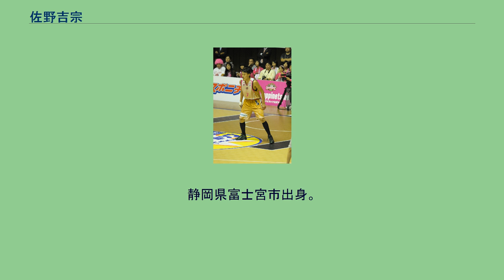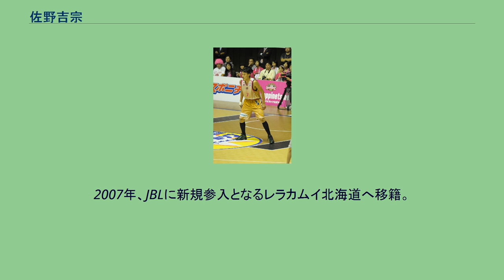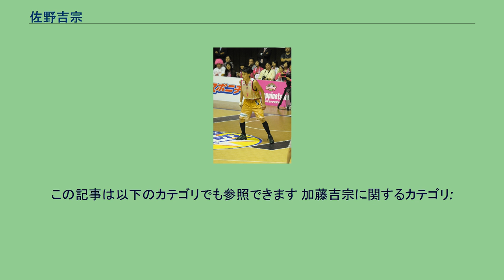佐野吉宗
佐野 吉宗（さの よしむね、1979年4月30日 - ）は、日本のバスケットボール選手である。
旧姓、加藤（かとう）。
ポジションはフォワード、センター。
沼津学園高校、日本大学を経て2002年にトヨタ自動車アルバルクに入団。
以後日立サンロッカーズ、レラカムイ北海道やクラブチームを経て2011年にはbjリーグの浜松・東三河フェニックスと契約した。
その後は秋田ノーザンハピネッツ、ライジング福岡とbjリーグのチームでプレイし、2014-15シーズン終了後に引退した。
静岡県富士宮市出身。
沼津学園高校で全国大会を経験し、日本大学に進学。
2001年には北京ユニバーシアード代表に選出される。
卒業後の2002年、トヨタ自動車アルバルクに入団。
同年には全日本代表に選ばれたが、怪我のため辞退した。
2006年、日立サンロッカーズへ移籍。
2007年、JBLに新規参入となるレラカムイ北海道へ移籍。
レラカムイ退団後は実業団のイカイレッドチンプス、クラブチームのEDGE・1に所属。
2010年12月に浜松・東三河フェニックスの練習生となり、翌2011年の1月に選手契約を締結。
その後、フェニックスのヘッドコーチであった中村和雄が秋田ノーザンハピネッツへ移籍するにあたって佐野を秋田に勧誘し、結果、金銭トレードによって秋田に移籍した。
2013-14シーズン終了後、佐野と秋田との契約は更新されず退団、佐野はライジング福岡と契約した。
2014-15シーズン終了後、自身のフェイスブックにて引退を表明。
引退後は故郷の静岡県でバスケットボール教室を運営している。
この記事は以下のカテゴリでも参照できます 加藤吉宗に関するカテゴリ: